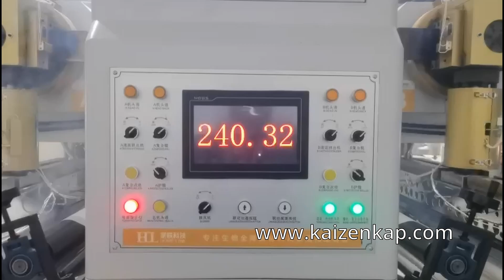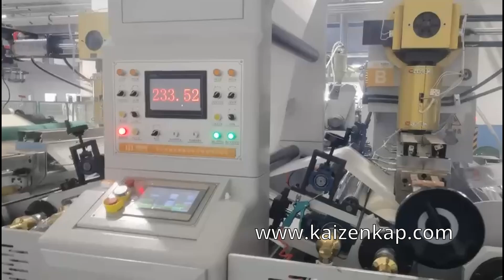Çift Taraflı Ekstrüzyon PE Kaplama Makinesi